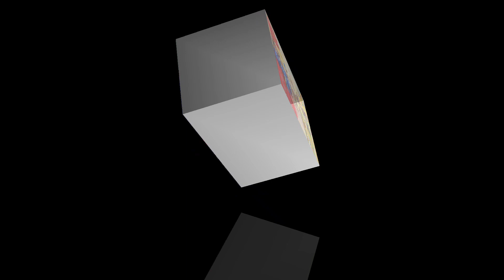RCB vs CSK ka maha muqabla cskfans fixing ka arop lagaya ipl2024 ms dhoni ka last IPL trending vira